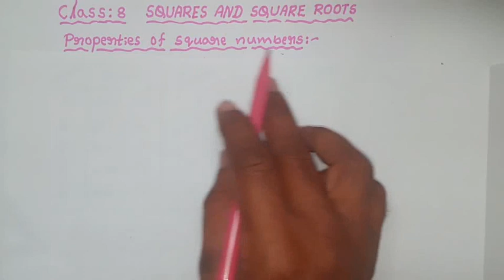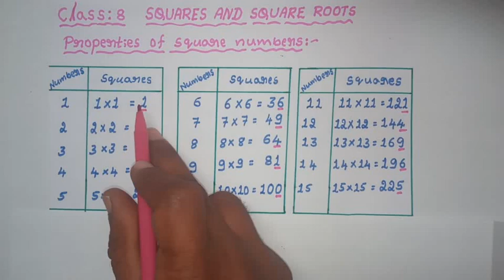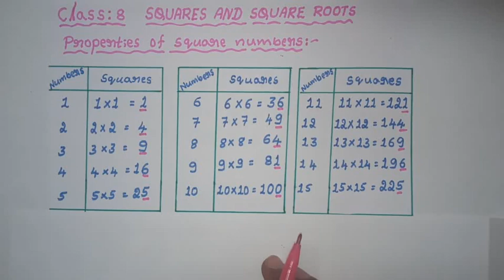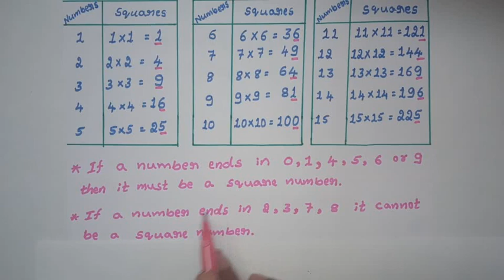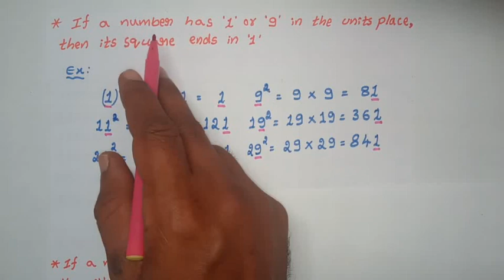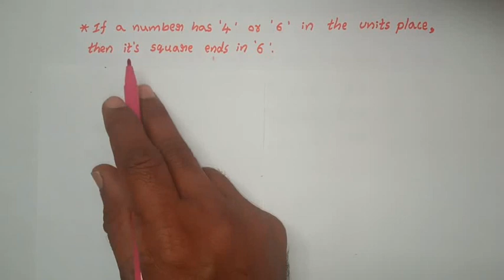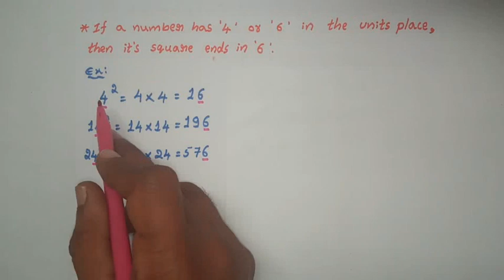CLASS 8 SQUARES AND SQUARE ROOTS Properties of Square Numbers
From this vedio you can easily understand the concept of properties of Square Numbers